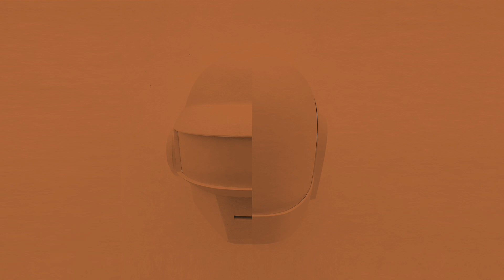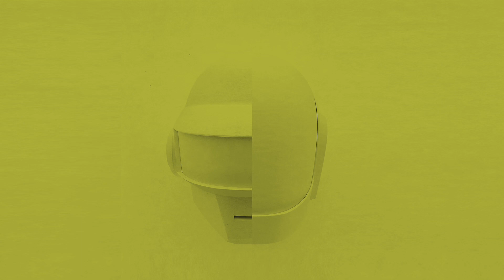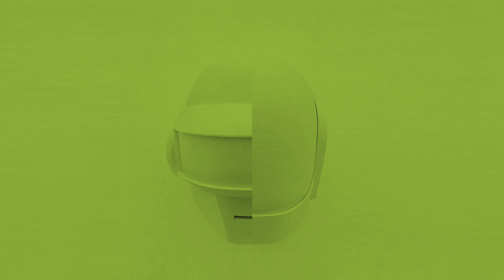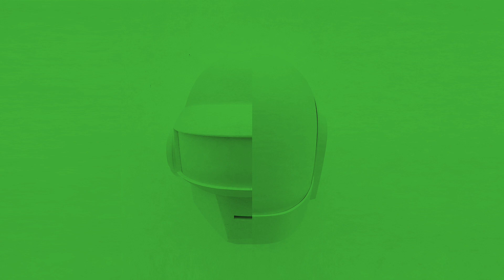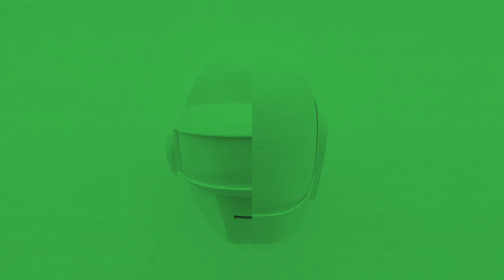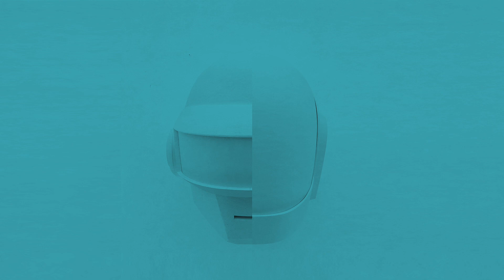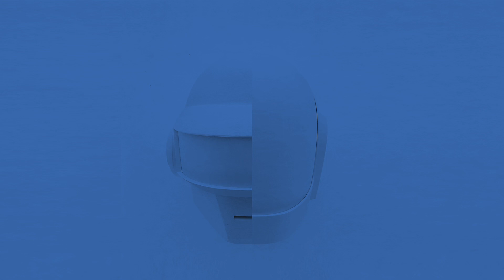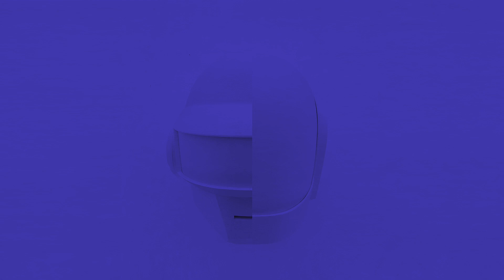Random Access Memories (Drums Only Edition)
uh here's the counter part to Daft Punk's Random Access Memories Drumless edition, drums only. lol.

00:00 - Give Life Back to Music (Drums Only Edition)
04:34 -  The Game of Love (Drums Only Edition)
09:57 - Giorgio by Moroder (Drums Only Edition)
19:01 - Within (Drums Only Edition)
22:50 - Instant Crush (Drums Only Edition) (feat. Julian Casablancas)
28:27 - Lose Yourself to Dance (Drums Only Edition) (feat. Pharrell Williams)
34:21 - Touch (Drums Only Edition) (feat. Paul Wiliams)
42:40 - Get Lucky (Drums Only Edition) (feat. Pharrell Williams and Nile Rodgers)
48:50 - Beyond (Drums Only Edition)
53:40 - Motherboard (Drums Only Edition)
59:21 - Fragments of Time (Drums Only Edition) (feat. Todd Edwards)
1:04:01 - Doin’ it Right (Drums Only Edition) (feat. Panda Bear)
1:08:12 - Contact (Drums Only Edition)